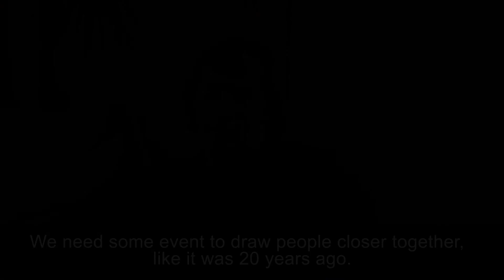Freedom Of Choice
With independence comes loneliness.